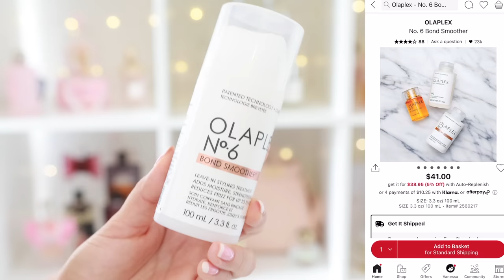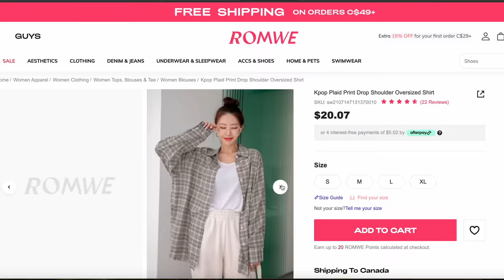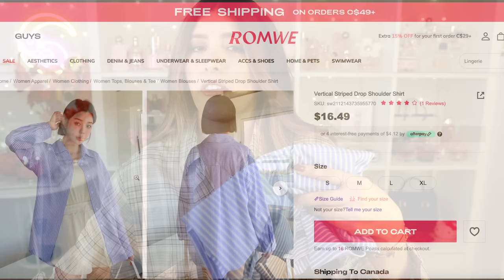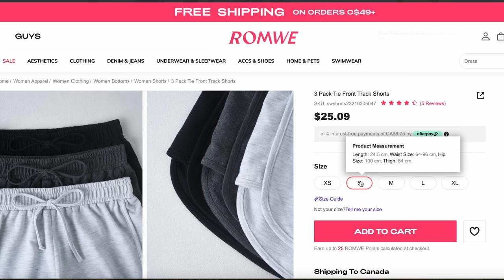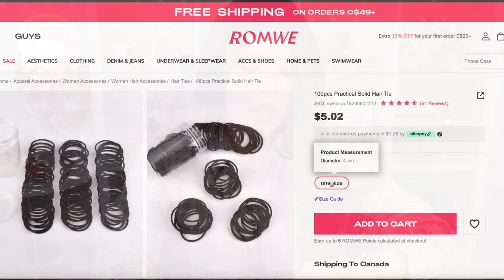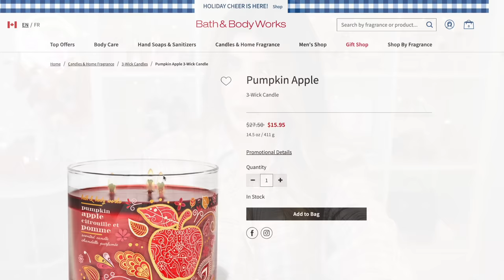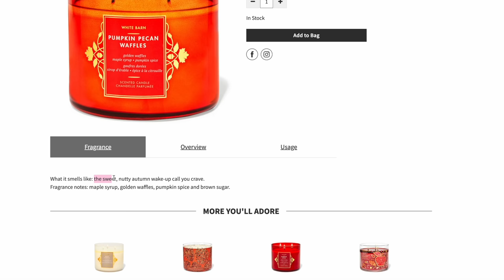SEPHORA VIB 2023🧡mis recomendaciones+que pienso pedir?+HAUL de SEPHORA, ZARA y ROMWE⭐VaneVane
Hola mis hermosas fabulositas 🥰 espero que esten teniendo una semana super bonita. Hoy les traigo un videito de mis recomendaciones de sephora pero al mismo tiempo un haul acumulado de maquillaje, ropa y velas. Espero que este videito les guste y las entretenga.

xoxo

VaneVane
🍂🍂🍂 Mis recomendaciones de SEPHORA🍂🍂🍂

1) Kérastase Chroma Absolu High Shine Gloss Treatment for Color-Treated Hair

2) Olaplex No. 6 Bond Smoother

3) Yves Saint Laurent Black Opium Le Parfum

4) Mugler Angel Elixir Eau de Parfum

5) MAKEUP BY MARIO
Soft Pop Plumping Blush Veil (Color: Just Peachy  Y Color: Perfect Pink)

6) Rare Beauty by Selena Gomez Mini Soft Pinch Liquid Blush - HOPE

7) Rare Beauty Brow Harmony Gel

8) NARS Light Reflecting Advanced Skincare Foundation - fiji

9) SEPHORA COLLECTION PRO 8-Piece Face & Eye Brush Set

10) SEPHORA COLLECTION PRO Foundation Brush #64

11) SEPHORA COLLECTION PRO Crease Brush #196

12) SEPHORA COLLECTION PRO Crease Brush 24

🍁Haul de SEPHORA🍁

1) YSL Rouge Volupté Shine Lipstick Balm - Color: 163 Showstopping Rose
Color: 163 Showstopping Rose

2) YSL Candy Glaze Lip Gloss Stick Color: 04 Nude Pleasure

3) Sol de Janeiro Brazilian Bum Bum Firming Refillable Body Cream

4) Sol de Janeiro Beija Flor Body Boost Set

5) Charlotte Tilbury Jumbo Airbrush Flawless Setting Spray

6) YSL Lash Clash Extreme Volume Mascara Color: Uninhibited Brown

7) Charlotte Tilbury Superstar Lips Lipstick Color: Pillow Talk

8) Charlotte Tilbury Lip Cheat Lip Liner Color: Hot Gossip

9) Charlotte Tilbury Lip Cheat Lip Liner Color: Pink Venus

10) Hourglass Vanish Airbrush Primer

🍁 HAUL de ROMWE y ZARA 🍁

1) DAZY - Plaid Print Drop Shoulder Oversized Shirt -Talla M ID 1907816

2) Vertical Striped Drop Shoulder Shirt - TALLA M - ID 2774043

3) GLOWMODE FeatherFit™ Active Tank - TALLA M ID 2194312

4) 3 Pack Tie Front Track Shorts - Talla M ID  2757214

5) DAZY Slogan & Figure Graphic Drop Shoulder Tee - TALLA M ID 2721716

10) 3pcs Faux Pearl French Style Mini Hair Claw ID 2538387

12) ZARA FAUX PATENT LEATHER BALLET FLATS
                                                  PREGUNTAS FRECUENTES
1) De donde soy? Soy de Guayaquil Ecuador pero vivo en Ottawa-Canada
2)  Con que camara grabo mis videos?
Este video lo grabe con la Canon R6 MARK II
3) Con qué edito mis videos? FINAL CUT PRO
4) Que labial llevo?
Charlotte Tilbury Lip Cheat Lip Liner Color: Hot Gossip
Dior Addict Lip Maximizer Plumping Gloss Color: 001 Pink
5) Que esmalte llevo? Essie Gel Couture 07 FAB FLORALS